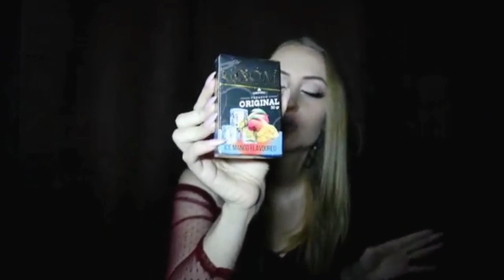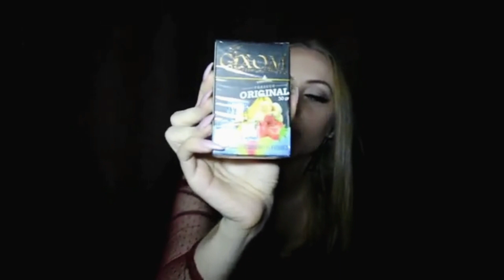ASMR Кальян / Дым / Ролевая игра / Кальянная / Нookah ASMR / АСМР / role-playing game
Привет! Сегодня мы с тобой выберем вкус кальяна и немножко подымим.
Hello! Today we will choose the taste of hookah and raise a little.
Надевай наушники и наслаждайся.

Put on your headphones and enjoy.

Мой Instagram: Anastasi__ya__
Мой Vk: Анастасия Шаталова

Если хочешь поддержать мое творчество  яндекс кошелек : 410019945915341